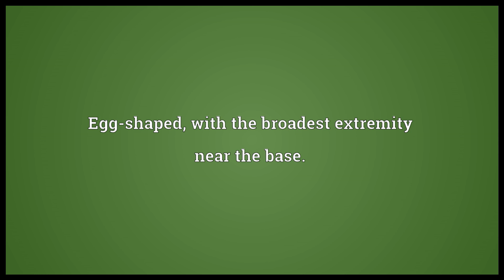Ovate Meaning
Video shows what ovate means. Shaped like an egg.. Egg-shaped, with the broadest extremity near the base..  ovate pronunciation. How to pronounce, definition by Wiktionary dictionary. ovate meaning. Powered by MaryTTS